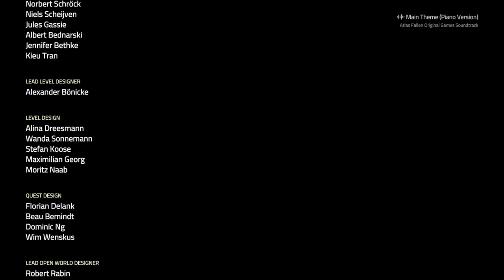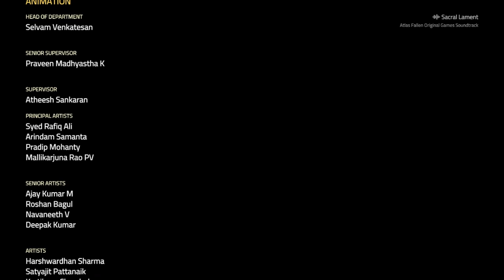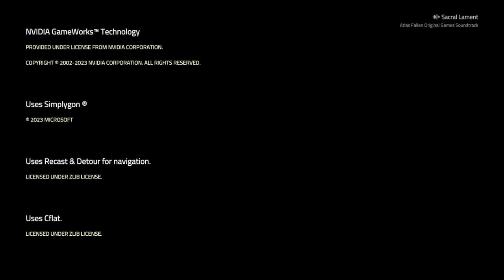Der letzte Kampf (Ende & Fazit) | Let's play and talk 𝑨𝒕𝒍𝒂𝒔 𝑭𝒂𝒍𝒍𝒆𝒏 #55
"Stell dir vor, dein Ende wäre nicht das Ende. Das wär das Ende..." - Erhard Blanck (*1942), deutscher Heilpraktiker, Schriftsteller und Maler

euer
Toby